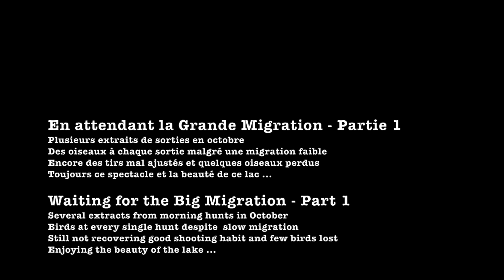Waiting for the Big Migration Part I - MN USA October 2016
Couple of extracts duck hunting and shooting birds in unusual warm temperatures for the season.
Part One - Shooting mallards, buffle heads, ringneck and shovelers

Extraits de sorties aux canards fin octobre sous des températures très (trop!) clémentes.
Partie 1 - Tir de petits garrots, fuligule à collier, colverts et souchets